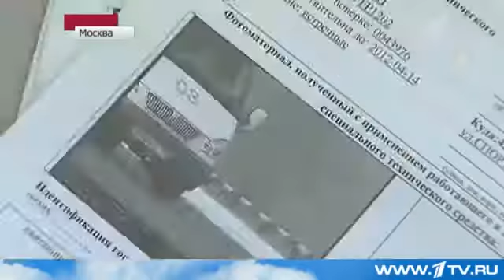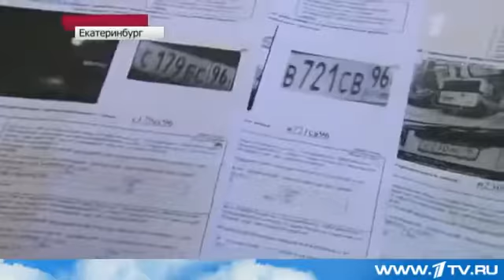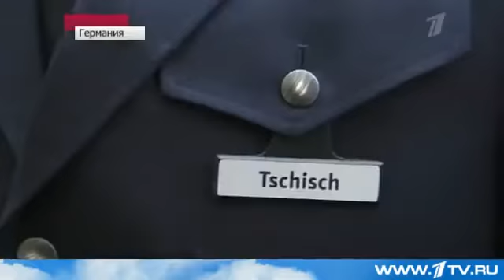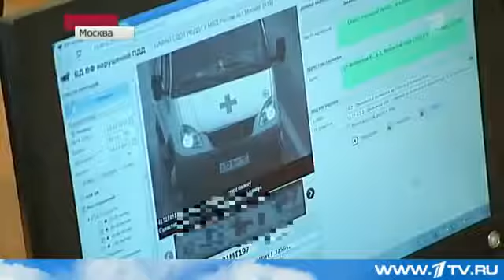Скорая помощь получает штраф за превышение 2013